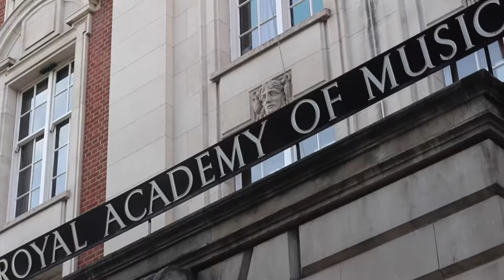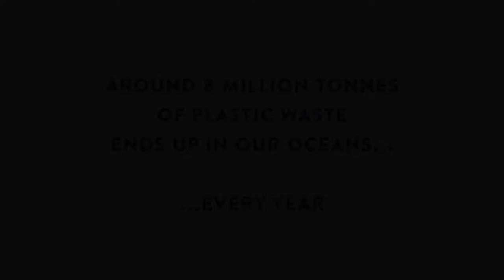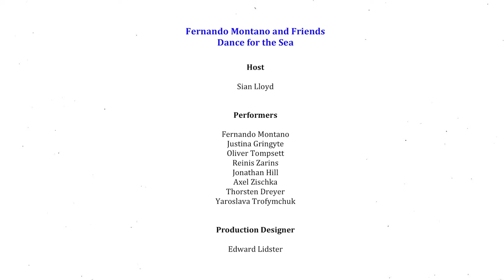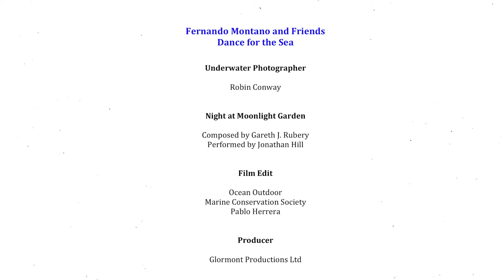Dance for the Sea Fernando Montaño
Charity performance supporting the marine conservation society Ocean outdoors ( ballet, Opera, classical music , musicals , underwater photo exhibition) .stopplastictide .

Fernando Montano theroyalballet .

Justina Gringyte mezzosoprano Carmen with the ENO English National Opera.
Oliver Tompset (West End lead: GuysandDolls wewillrockyou kinkyboots .

Reinis Zarins (International concertpianist.
Jonathan Hill (Lead violinist, lesmiserables .

Axel Zischka & Thorsten Dreyer (International same gender dance champions ballroomdancing .

Yaroslava Trofymchuk Cellist philharmoniaorchestra .